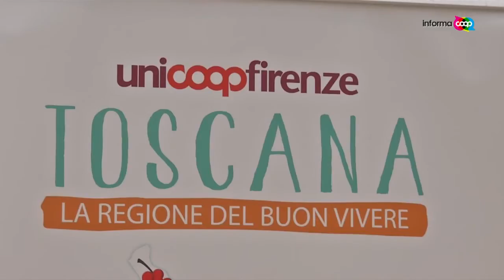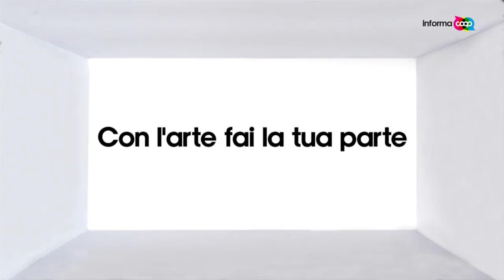Informacoop n.22/2015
Informacoop, la trasmissione televisiva di Unicoop Firenze, puntata del 6-7 giugno 2015. I servizi: 1) Il nido dele cicogne; 2) Toscana Expo 2015; 3) Con l'arte fai la tua parte